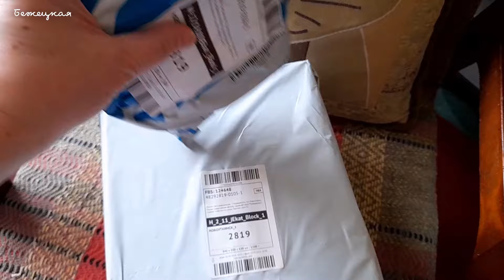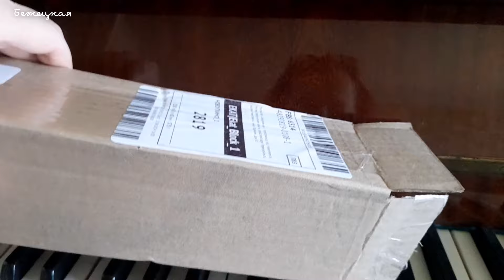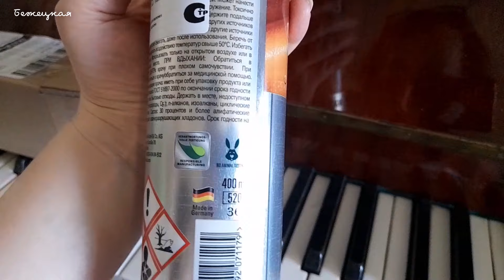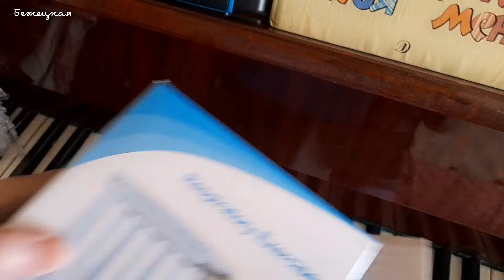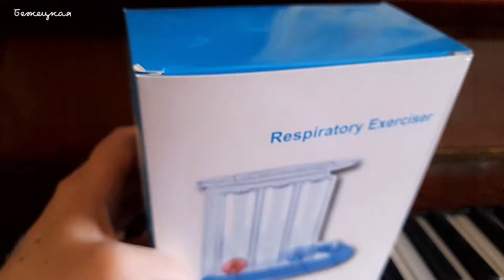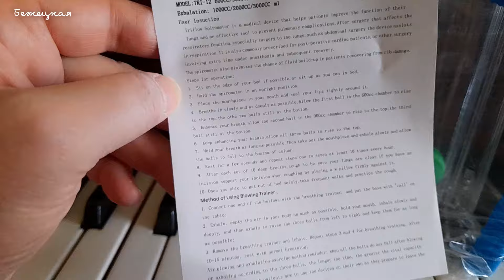Пенсионеры из Российской Глубинки заказывают на OZON не только памперсы и прокладки. Распаковка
Дорогие друзья и гости моего канала, все кто любит природу, комнатные растения, распаковка посылок, обзоры покупок из различных магазинов  и пешие прогулки, вам сюда.
 Большая распаковка посылок из OZON, куча всяких нужных вещей, которые заказывают пенсионеры из российской глубинки в видео на канале Валентина Бежецкая. Жизнь пенсионеров на Среднем Урале.
 Заходите, будет интересно.

00:00 Пенсионеры заказывают на ОЗОНе не только памперсы и урологические прокладки
00:25 Внешний жесткий диск 2ТВ TOSHIBA (оригинал) Цена - 7504 р. с картой OZON
03:55 Кроссовки Balini Linea 37 размер. Цена - 4851 р. с картой  OZON
07:18 Водоотталкивающая пропитка для обуви спрей Collonil Waterstop Spray 400мл. Цена - 1456 р.  с картой  OZON
08:56 Дыхательный тренажёр 3 шарика. Цена 729 р. с картой  OZON и учетом скидки продавца